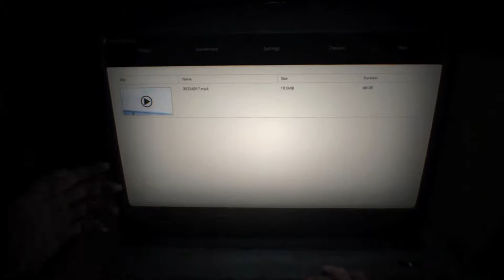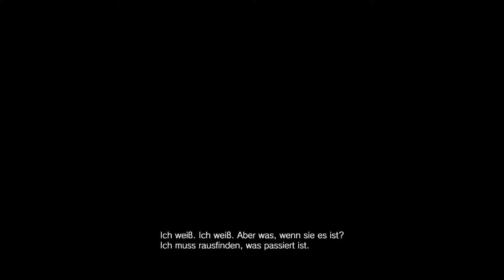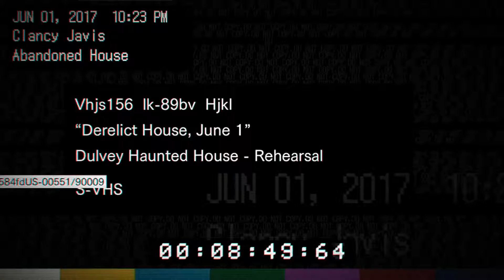Drei Jahre war sie weg~Let´s Play Resident Evil 7 [#1][Blind/LPT/Deutsch]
Was Passiert wenn die eigene Frau plötzlich 3 Jahre verschwindet und man dann eine Mail bekommt in der sie einen sagt wo sie sich aufhält?  Na klar man fährt hin und sucht die Herzdame. Egal ob es ein unglaublich gruseliges dunkles Haus ist. Immer rein ins Schlamassel :D

Schauplatz ist das moderne ländliche Amerika nach den dramatischen Ereignissen von Resident Evil 6. Spieler erleben den Terror direkt aus der Ichperspektive. In Resident Evil 7 verkörpert man Ethan Winters der seine Frau Mia sucht die 3 Jahre verschwunden war. Er bekommt den Hinweis das sie sich auf einer Farm aufhält. Diese ist jedoch das Zuhause der Familie Baker. Und diese Familie ist alles andere als normal...
Resident Evil 7
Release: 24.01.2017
Gerne: Survival-Horror
Publisher: CAPCOM Co., Ltd.
Entwickler: CAPCOM Co., Ltd.